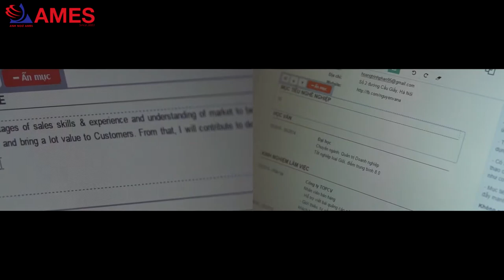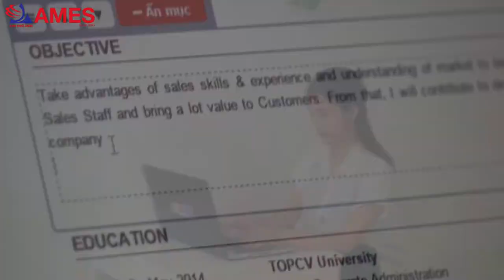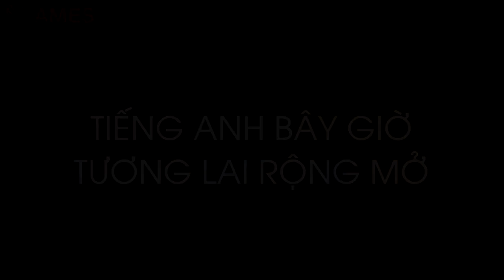Tiếng Anh bây giờ - Tương lai rộng mở